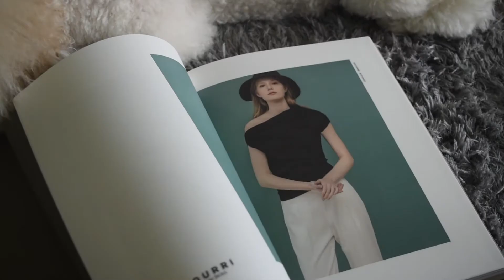j.h. magazine - preview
j.h. magazine

you can now purchase your very own copy here:

(insert link)

music: sea of love cover by hunny milk tea